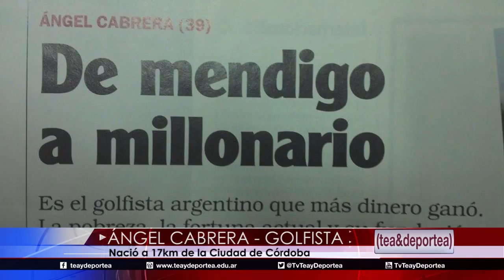2015 | Perfil de Ángel Cabrera